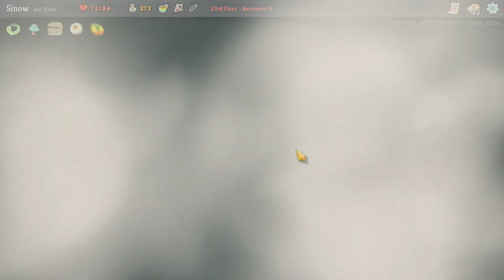Slay the Spire Complete Run - Sinow - Ascension Level 9 #10【The Misplays Are Real】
Welcome back to the Slay the Spire Ascension Mode series where I go through each level of this increased difficulty mode and show you how it's done.  Or sometimes how it's not done.